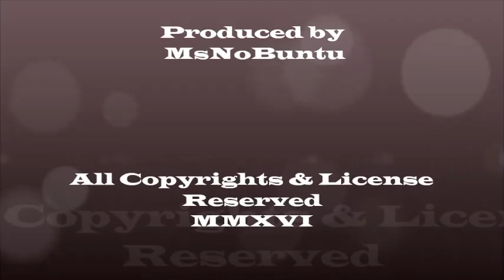Toxic Dynamics & Role Change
BRAND NEW!!

For Anonymous advice, questions & letters, write to me on:
They will be answered here on the channel with your identity kept anonymous.

MUSIC ACKNOWLEGEMENT under CCL: Chill or be chilled ft Nitty Scott - Dreaming of an Old Tomorrow